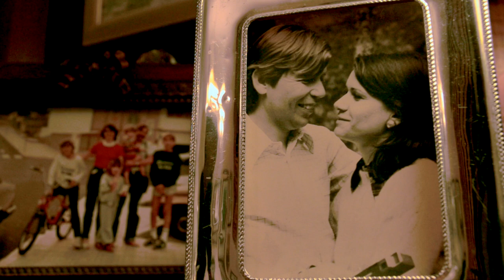J. Krawietz - The Housewife´s Bliss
Shapes EP by J. Krawietz is available for purchase on cassette and digital download on Vagueness Records.

The Housewife's Bliss, produced and directed by Colectivo R.A.M.A.

Lyrics:

I can see the air
I can feel it around us
I can see every molecule of dust

I don't want to go back
Back to the life of common people
Knowing that I 'll die someday
Knowing that I have no say

I have no inside.
Everything is one.
You have nothing to do with it,
I am one.
It's right here in front of me right now

And be, and be, and be...